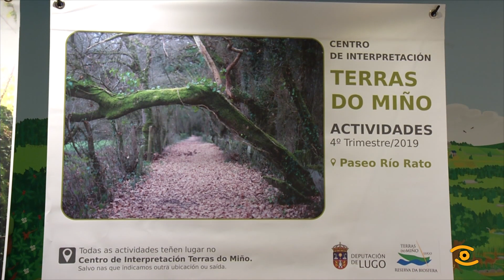Noticia de Lugo: Presentación Actividades 4º Trimestre Terras do Miño e Ancares Lucenses